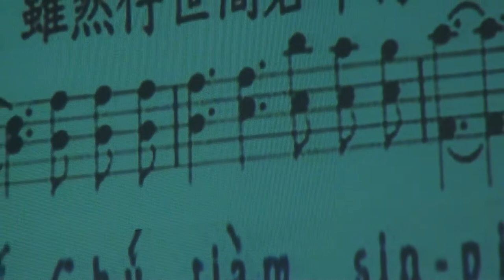2015.02.01 台語禮拜-聖詩第480首 我心大歡喜，主站身邊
1.我心大歡喜主站身邊  雖然在世界如準在天
  做上帝後嗣滿心歡喜  救主用寶血洗我清氣
  今我愛播揚冥日讚美  為我主耶穌贖罪功勞

2.虔誠來順服心內安寧  天堂的福氣如在目前
  天使亦降落與我往來  播揚主耶穌慈悲仁愛

3.專心來順服凡事平安  信靠我救主福氣無限
  儆醒來聽候盼望主來  站在主耶穌滿心仁愛